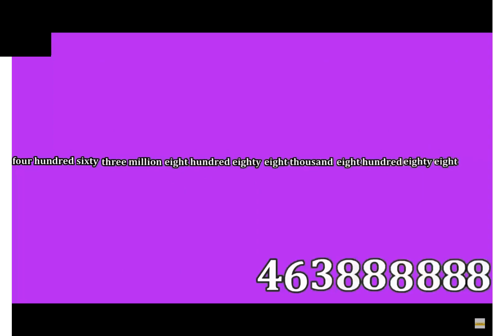Numbers 1 to 1 billion in words 20x to 540x speed